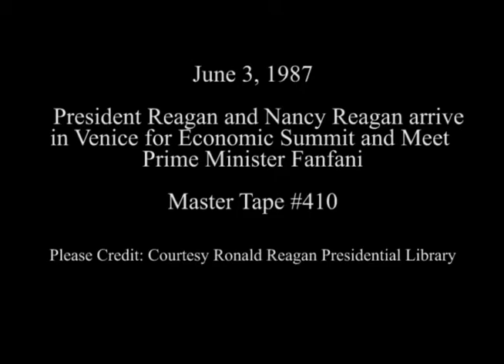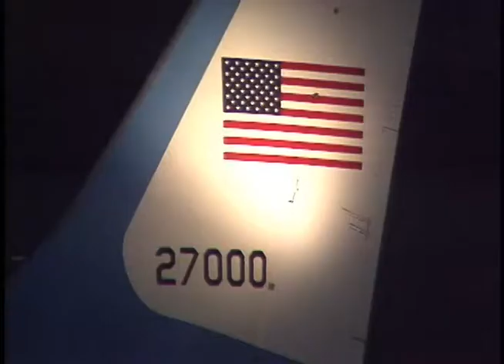President Reagan's Arrival in Venice Italy for Economic Summit on June 3, 1987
Full Title: Trip to Italy. President and Nancy Reagan arrive and Prime Minister Amintore Fanfani greets them, President and Nancy Reagan Participate in Meeting with Prime Minister Amintore Fanfani and Depart on White Huey Helicopter at Marco Polo airport on June 3, 1987

Transcript: N/A

Production Date: 6/3/1987

Access Restriction(s):Unrestricted
Use Restriction(s):Unrestricted